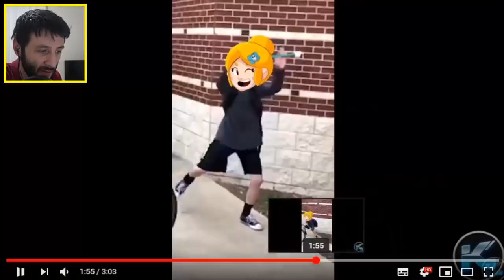Brawl Stars EN KOMİK TROLL ANLAR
Bugün brawl stars funny moments komik anlar izliyoruz. yİi seyirler